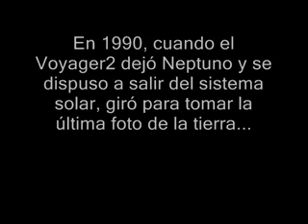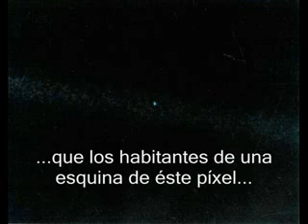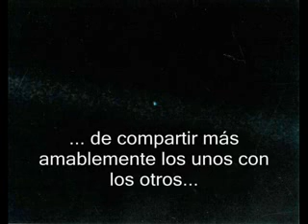Un punto azul pálido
- Saliendo del sistema solar, al encontrarse a una distancia del planeta de 6.000 millones de kilómetros, la nave espacial Voyager 2 tomó una fotografía de la Tierra. Una mota de polvo en el espacio, un pequeño punto entre millones apenas perceptible por el resplandor solar, en el cual viven, sueñan y aman, junto a millones de otras formas de vida, las generaciones de seres humanos que han sido, que son y que serán...
La foto fue tomada el 14 de febrero de 1990 y frente a ella, Carl Sagan, el reconocido astrónomo y divulgador científico, hizo estas reflexiones...